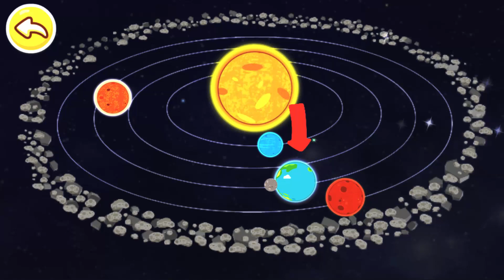Little Panda's Space Adventure #1 - Explore Unknown Planets - Learn About Space Journey - Babybus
ABOUT GAME: What is space like? What is on the moon? How much do you know about the mysterious outer space? Come and experience the life of an astronaut and go on a space adventure!

START A SPACE JOURNEY
Put on a cool spacesuit, a shockproof helmet, and gloves to be a handsome astronaut. You haven't got your space shoes on yet. Put them on! Launch the rocket. Countdown 3, 2, 1! Let's go for a space adventure!

EXPERIENCE SPACE LIFE
How do you sleep in weightlessness? Just fix your sleeping bag to the space capsule, get inside, and zip it up! You can even run in space. Give it a try!

EXPLORE UNKNOWN PLANETS
Land on the moon and dig out minerals. Bring them back to the earth, and make them into specimens. Does life exist on Mars? Check with a probe and see if there is an alien creature behind the rock? Please find them.

ACCOMPLISH SPACE RESCUE
The earth is surrounded by space junk! Operate the spacecraft to aim at the space junk. Catch and clean it all up! There is a spacecraft trapped! Steer across the meteorite cluster and rescue the trapped spacecraft.

Experience the space adventure and learn more about space, planets, and black holes!